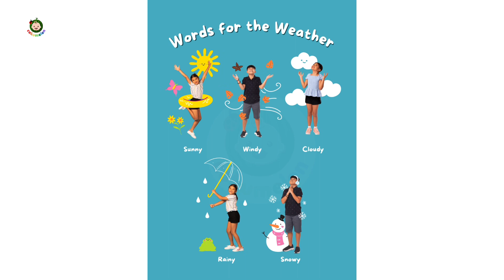Weather song for kids | children song | baby song